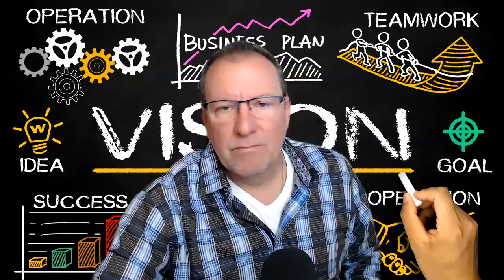North American Vision Panel- Leaders in Action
North American Vision Panel 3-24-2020 , Kim Davis, Mike Bjorkman, Keri Shull, Lincoln Marriner, Liz Wohl, Tom Daves and Randy Byrd